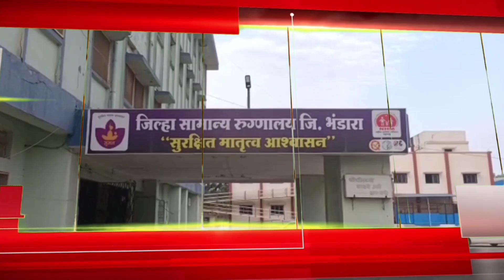Breaking | 10 हजाराची लाच स्वीकारताना विस्तार अधिकाऱ्याला रकमेसह अटक